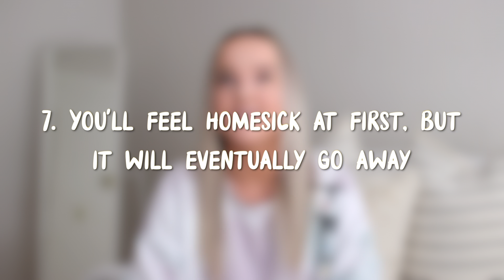what i wish i knew before college (college advice from a senior)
what i wish i'd known about college! college advice for incoming freshmen: application process, picking a major, parties, friendships, comparison & more

FAQ's:
do you go to school? yes! i'm a senior in college @ cal poly slo

xoxo,
emma monden